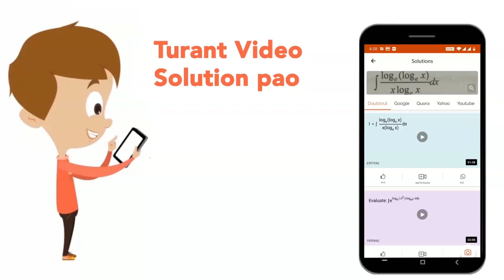If `alpha+beta= 60^0`, prove that `cos^2 alpha + cos^2 beta - cosalpha cos beta = 3/4`.